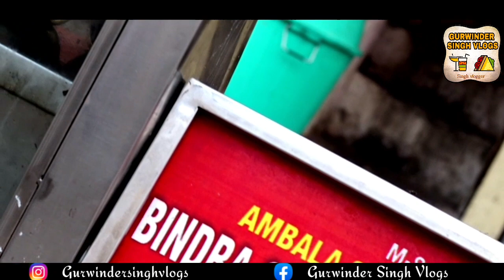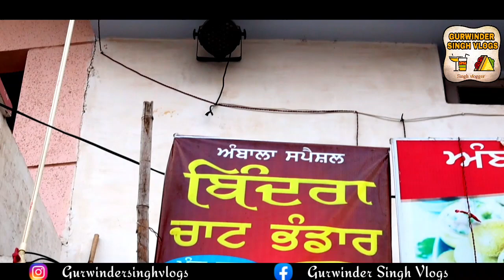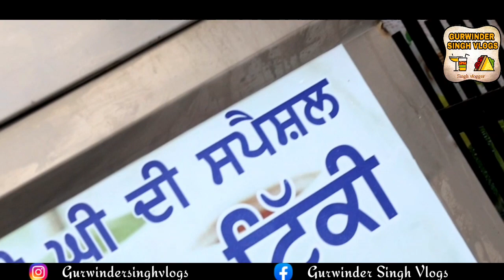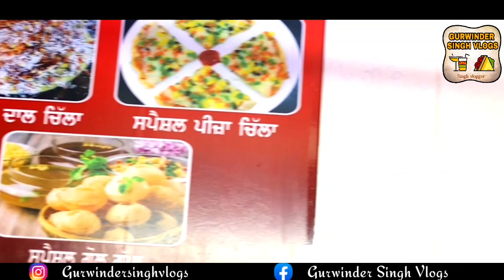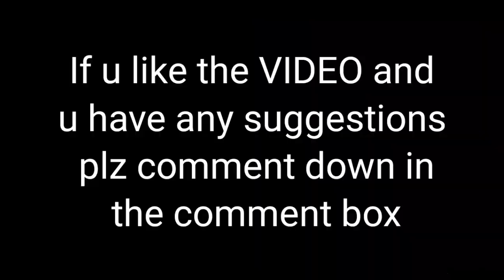PUNJAB : Street food ke PROFESSOR | Black Grapes/coconut water Gupchup | Pizza Golgappa & chilla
PUNJAB Street food ke PROFESSOR is a video about Damanpreet singh . He loves cooking . He   Run a shop in Patiala in which he serves variety of Street food .
 He is SPECIALTY in making different flavors water eg Black Grapes, Rose , Aloo bukhara , Panpatta, coconut, pineapple, hing , jira, current , mangoes And many more famous which u ever heard in your life .
One thing that I like was that they use filtered water for making different flavors. And they don't put ice in that flavored water
There is one more thing make him different from other are that they are serving Pizza Golgappa & Pizza & Rattan khajana ,
Last but not the least they also serve varieties of chat ie Panpatta chat , Tikki chat , bhalla papri chat.
Shop Name : BINDRA CHAT BHANDAR AMBALA WALA
Shop location Bhasa Bhawan to Dob Ghat Road, opp. kirpal diary Patiala
Goggle Map location